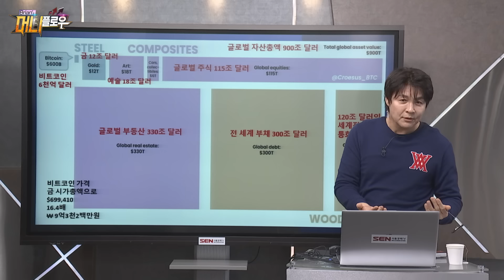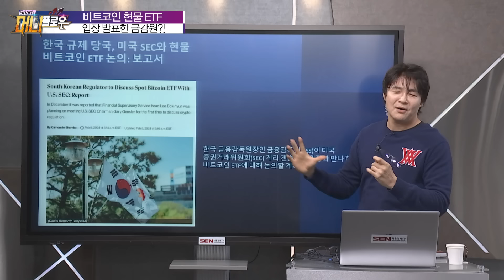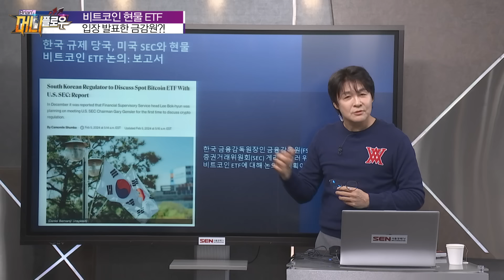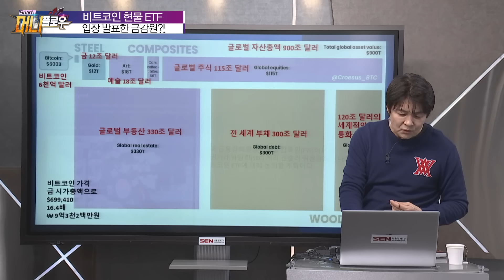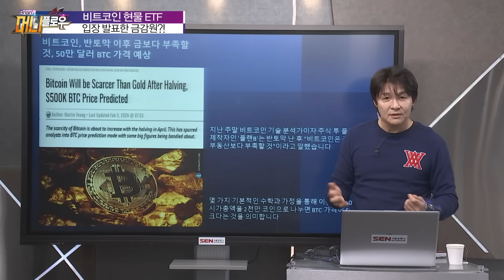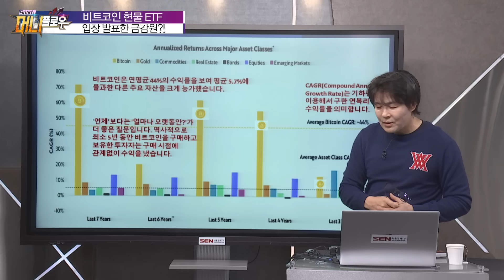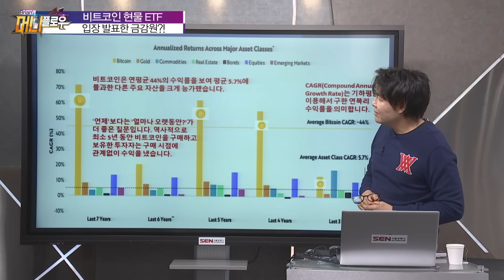[머니플로우] 美 SEC와 협의 밝힌 금감원장! 비트코인 현물 ETF 훈풍이 국내에도? │ 브라이언김, 머니플로우, 코인, 비트코인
美 SEC와 협의 밝힌 금감원장! 비트코인 현물 ETF 훈풍이 국내에도?
녹화 일시 : 02/06